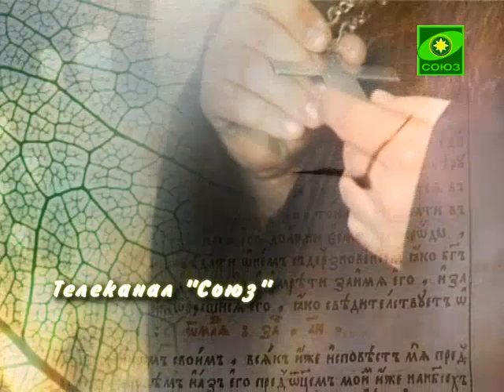О смирении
На вопросы телезрителей отвечает архимандрит Иоанн (Коган) - руководитель фонда святой великомученицы Екатерины. Эфир 22 октября